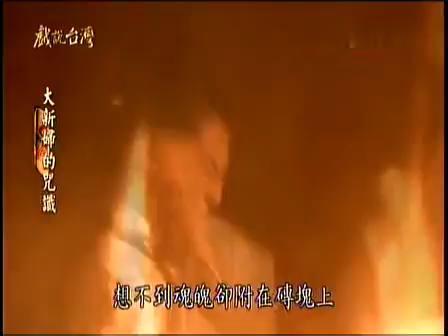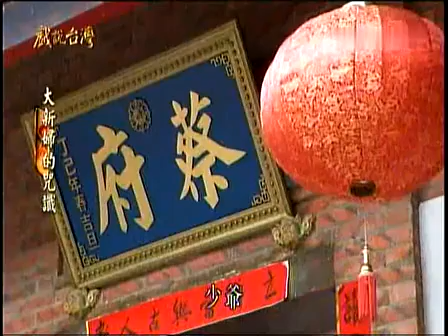戲說台灣-大新婦的咒讖 02 集【 ☆ 亮 亮 の 家 族 ★ 】